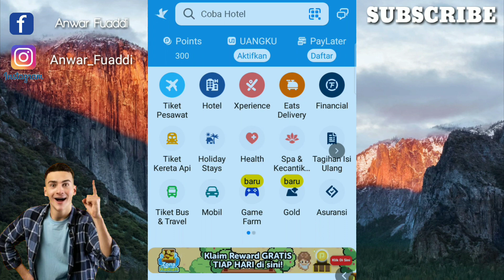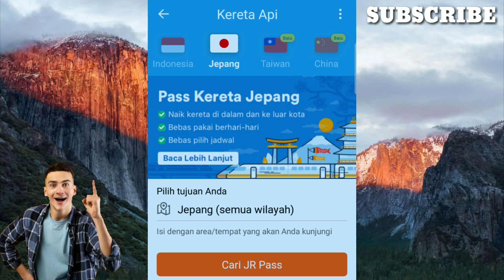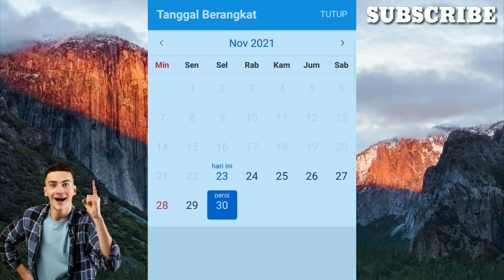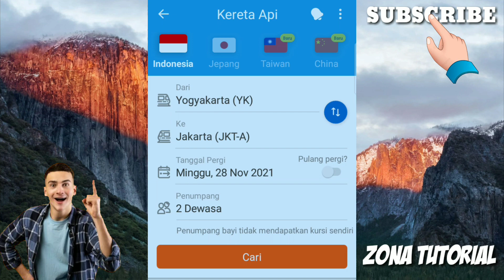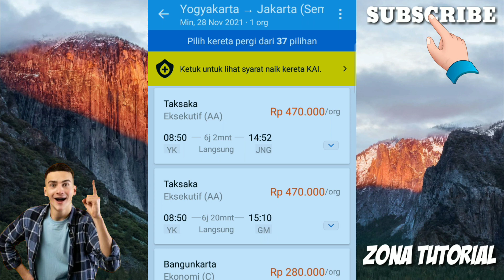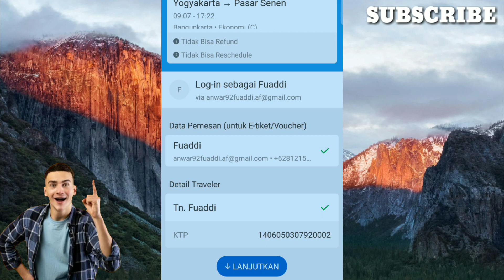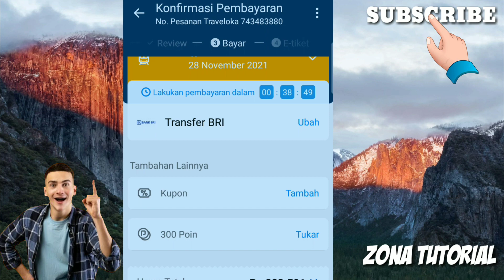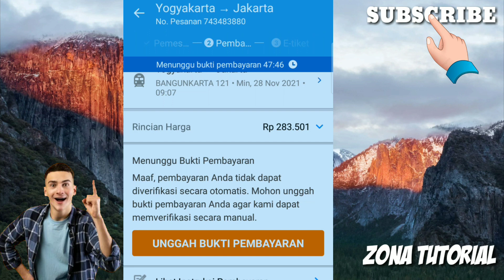PESAN TIKET KERETA API SECARA ONLINE DI APLIKASI TRAVELOKA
ini adalah sebuah vidio tutorial bagaimana cara memesan tiket kereta api secara online melalui aplikasi traveloka yang lengkap dan mudah dipahami langkah-langkahnya.